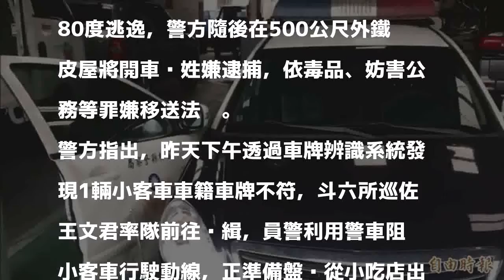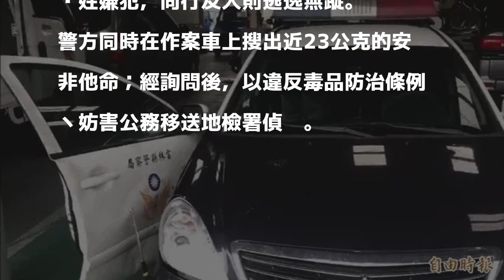毒犯持毒拒捕衝撞 警車左前門反折180度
〔記者林國賢／雲林報導〕雲林縣斗六派出所員警昨天下午石榴班地區發現1輛小客車車籍與車牌不符，員警準備攔查時歹徒加速衝撞警車，撞到警車右前門反折180度逃逸，警方隨後在500公尺外鐵皮屋將開車吳姓嫌逮捕，依毒品、妨害公務等罪嫌移送法辦。

發表評論評論如下。